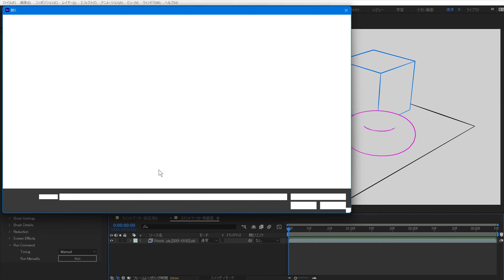Pencil+ 4 Line for AE │Run Command の Every Frame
Pencil+ 4 Line for AE 4.1.0 で追加した [Run Command] の [Every Frame] をご紹介します。
[Every Frame] を使用すると手動で[Run]ボタンを押すことなく、毎フレームコマンドを読み込みます。スクリプトを使用して[レイヤーマーカー]を自動的に追加して、Line Sets List や Edge List を完全に自動制御したい場合に使用できます。